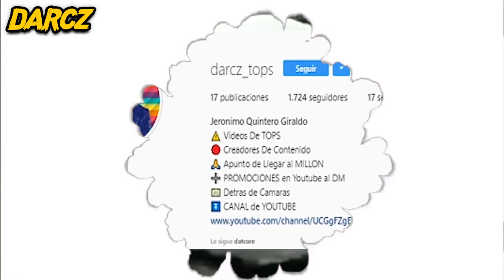10 Animales Albinos Mas Blancos y Extraños Del Mundo 😱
10 Animales ALBINOS Mas Exóticos Que No Deberías Tocar 😱
Mira el Nuevo Canal de VideoJuegos Panda:
es el lugar número 1 para todas sus historias conmovedoras sobre personas increíbles que lo inspirarán todos los días.

Deja un me gusta para más tanque de tiburones, estrellas de peón, dr. phil y otros contenidos de programas de televisión. En Top 5 Best, nos gusta ayudarlo a tener en cuenta la productividad, ya sea para hacer más videos de dinero o para visitar las mansiones más grandes del mundo, ¡mostramos todo aquí!

El albinismo es una condición en la que una persona o un animal carece de la pigmentación de la piel melanina, haciendo que su
piel blanca pura. Se pensó como una maldición en los viejos tiempos, pero la investigación moderna nos ha dado una idea clara.
comprensión sobre esta condición. Hoy veremos diez de los animales albinos más sorprendentes. Hacer
Seguro que miras hasta el número uno. Ese animal albino puede tener más seguidores en Twitter que tú.